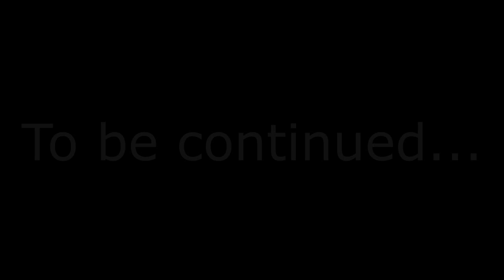Sailor Peace and Rosaria are Confronted by Raziel - VRChat (feat. Fallen Angel Peace)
Hello friend, Lavender the Hedgefox here. This footage was taken in regards to a lot of questions that had happened with Raziel. From what has been shown, Sailor Peace and Rosaria were messing around, but to Raziel, he thought they were fighting. However with Sailor Peace's antics, he seemed to have hit his breaking point and something had happened that unlocked Sailor Peace's Fallen Angel power.